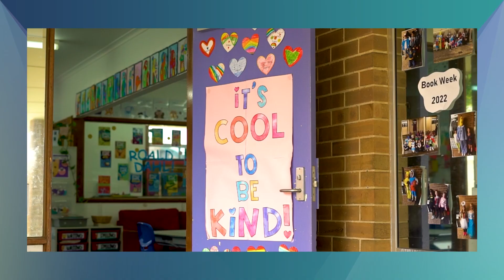Cherie Collings - Public Education Awards 2023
Cherie Collings from the Pines School - winner of the Excellence in Leadership at the 2023 Public Education Awards.